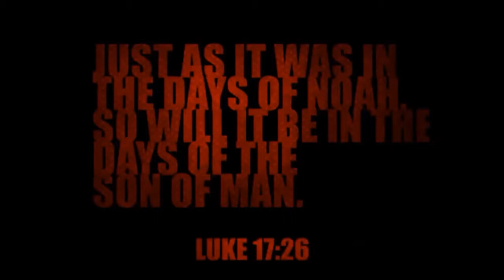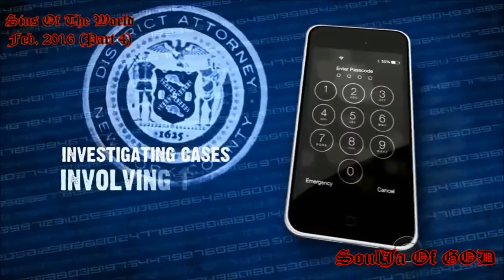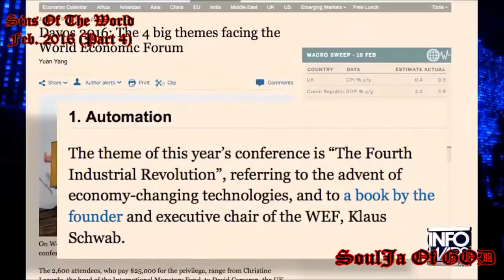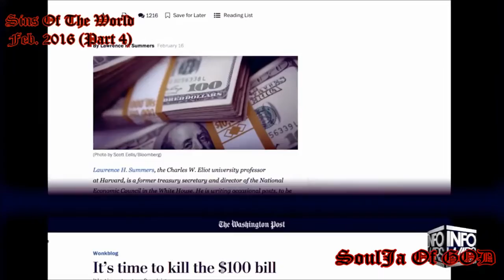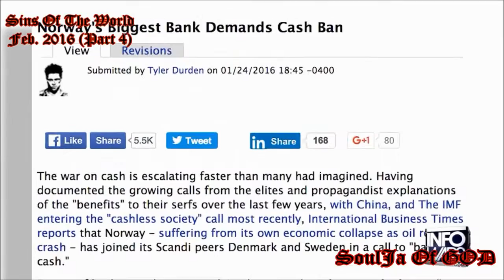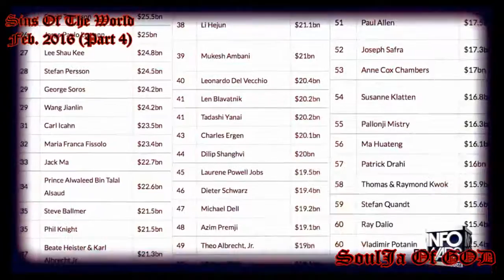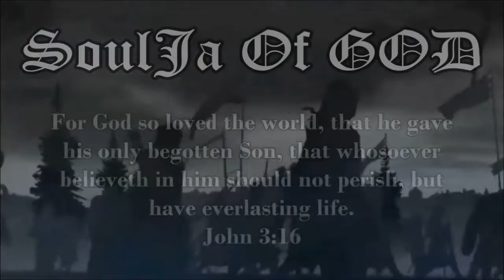Sins of the World - Feb. 2016 (Part 4) End Times Signs HD